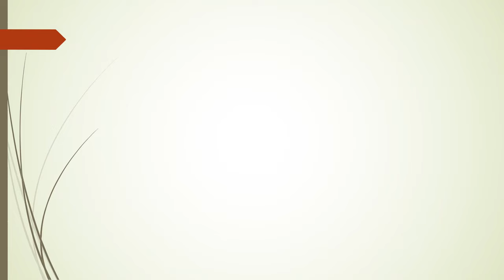Asala boduge gee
Asala boduge gee - 2024
Thambuththegama Central College National school